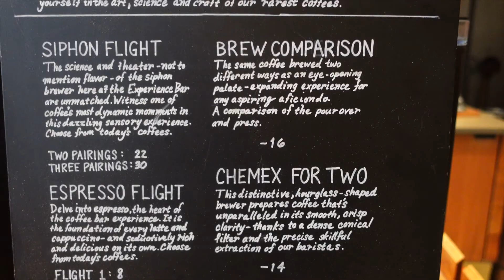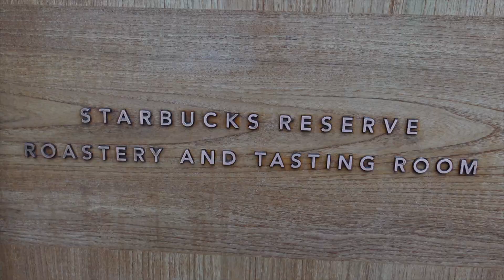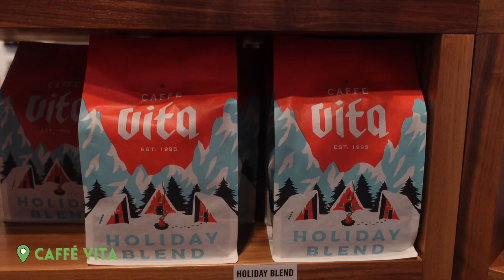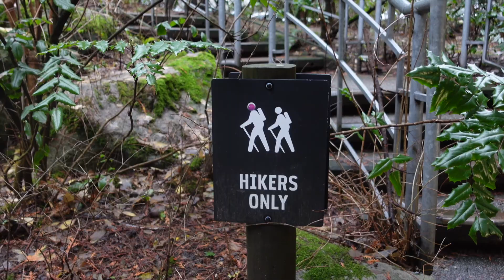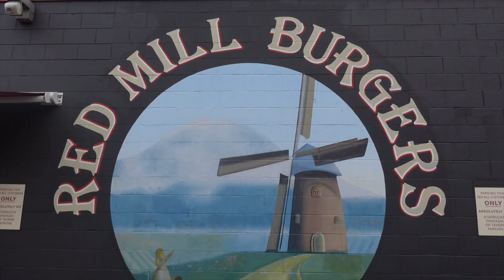SEATTLE GUIDE | The Best Coffee, Nature, Fun Activities, Food recs and more!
We lived in Seattle for a month! Recapping our experience in this vlog and providing our favorite coffee spots, nature activities, things to do, and more!

(0:00) intro
(1:15) starbucks reserve
(3:07) caffé vita
(3:28) vitrola and fulcrum
(3:34) pike place
(4:06) beecher's
(4:35) bezos balls
(4:38) space tower
(4:41) freemont troll
(5:08) REI flagship store
(5:25) nordstrom flagship store
(5:26) nature!
(5:44) kerry park
(5:58) gasworks park
(6:50) discovery park
(7:23) golden gardens park
(7:34) red mill burgers
(8:05) freemont brewing
(8:35) seattle food thoughts
(8:56) matador
(9:13) seattle thoughts